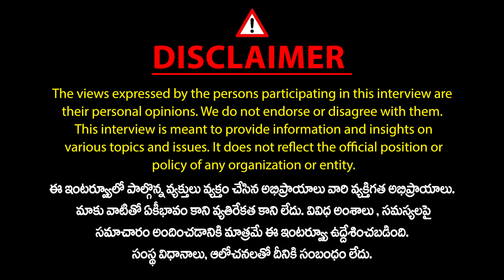GO 46 రద్దు పై బెల్లయ్య నాయక్ | Congress Bellaiah Naik about GO 46 & Job Calendar | KCR | CM Revanth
Congress Leader Bellaiah Naik about GO 46 and Job Calendar | KCR | CM Revanth Reddy | Mic Tv News